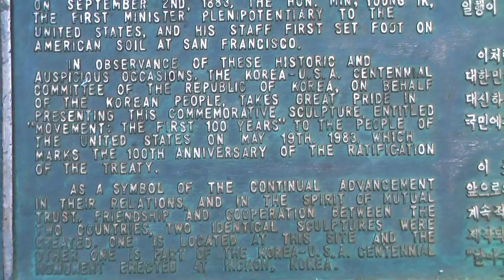U.S.-Korea Sculpture & Plaque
See my other HD video for the sculpture and info.